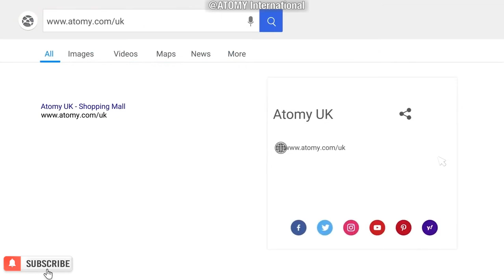ATOMY UK Shopping Mall Officialy OPEN @28th July 2021